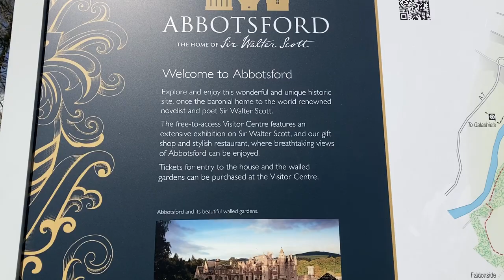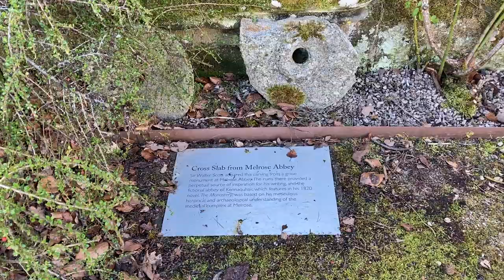Abbotsford The Home of Sir Walter Scott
Abbotsford was the home of Sir Walter Scott. It is located close to the town of Galasheils, in the Scottish Borders. It is a stunning place to visit and explore.